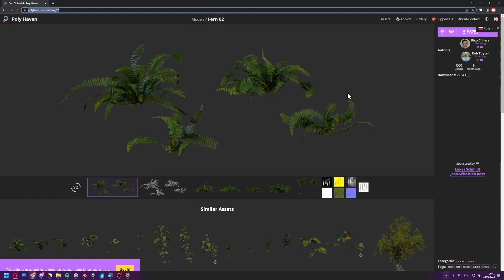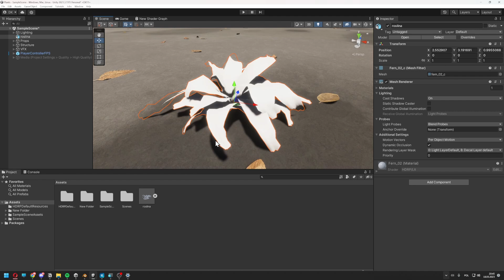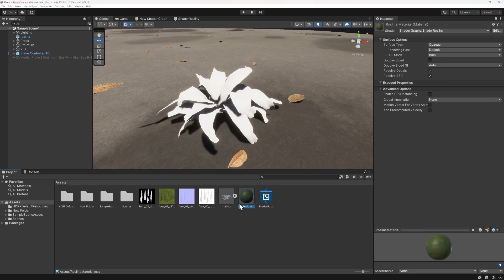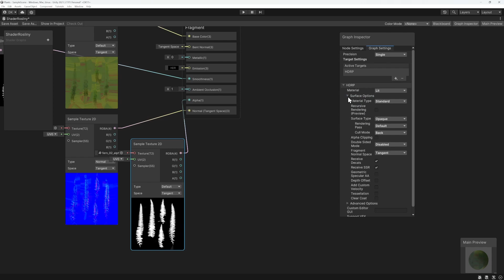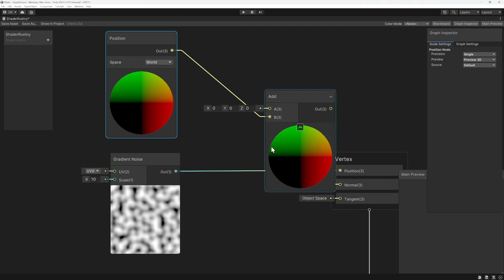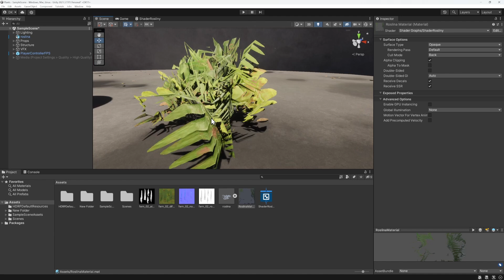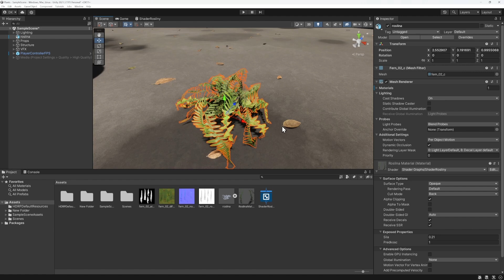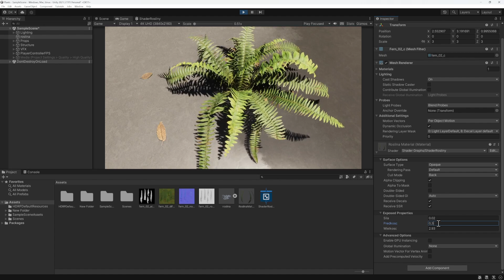Jak zrobić realistyczny materiał roślin w Unity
Pokażę Ci jak możesz wprawić w ruch dowolny model w Unity. W tym przypadku jednak skupimy się głównie na poruszaniu liśćmi ale oczywiście możesz wykorzystać ten sposób w dowolnym projekcie.
Wszystko zrobimy za pomocą ShaderGraph więc będzie to całkiem przyjemne i szybkie.

🎓 Chcesz tworzyć własne gry w Unity?

🎵 Muzyka:
Streamline - Eveningland